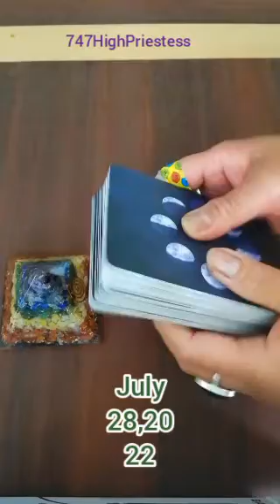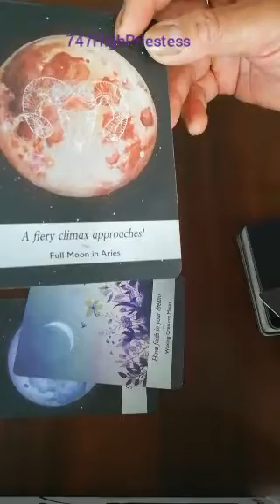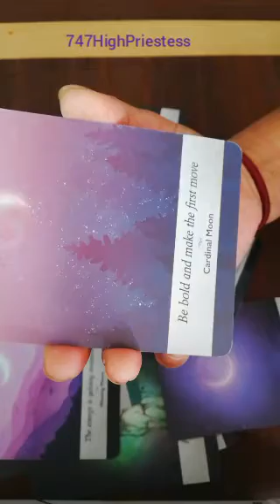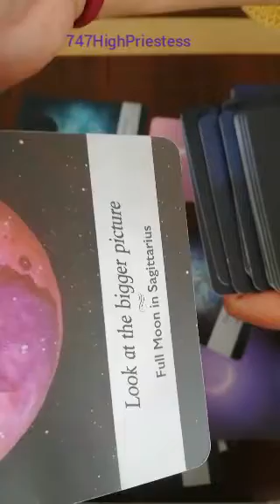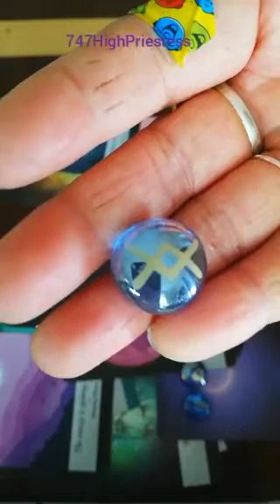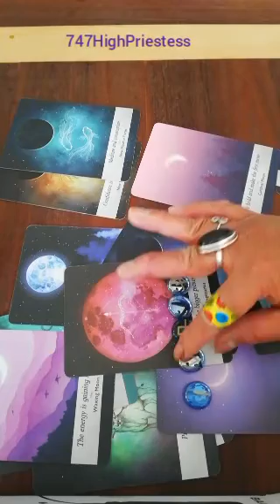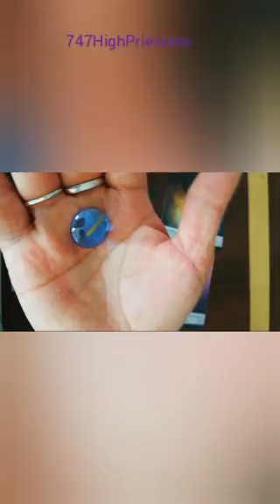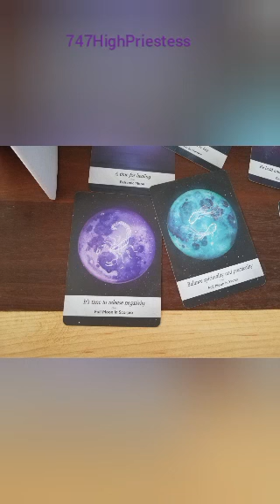July 28,2022 Love & Faith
New moon tonight July 28,2022...the message for everyone is to hold on our hearts and have faith everyday.Hoping some of us won't get left behind in frozen time or we all don't end up in an icy cold moments.Note:Entertainment only not for individual or personal readings.Thanks to our Moonology Oracle cards by:Yasmin Boland & to you